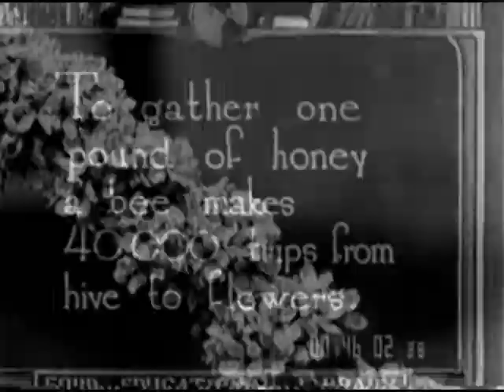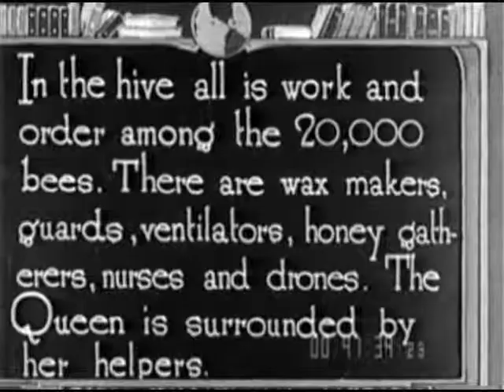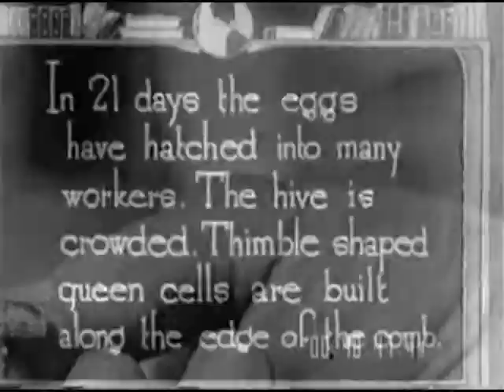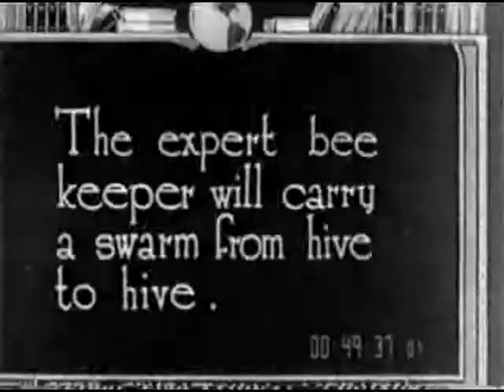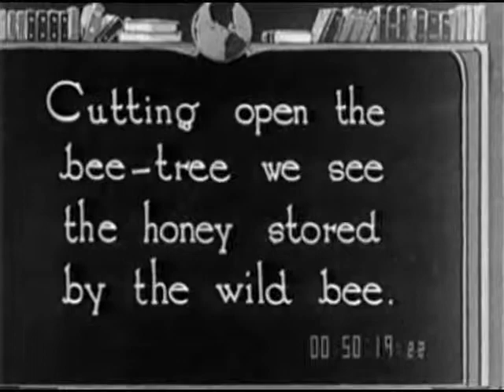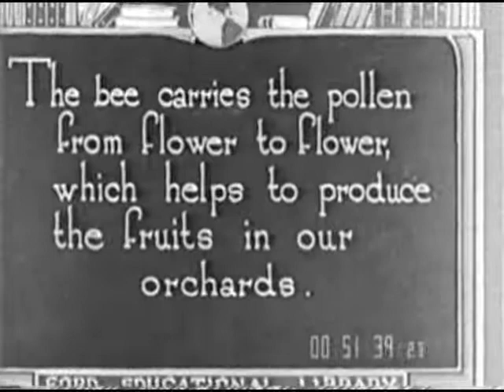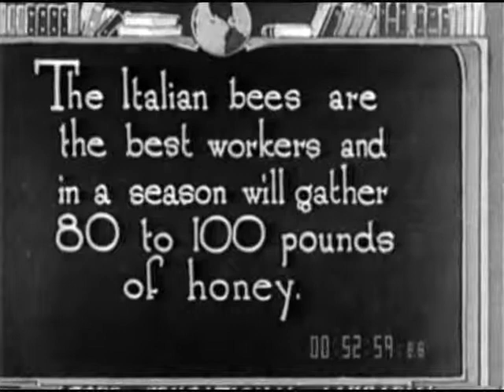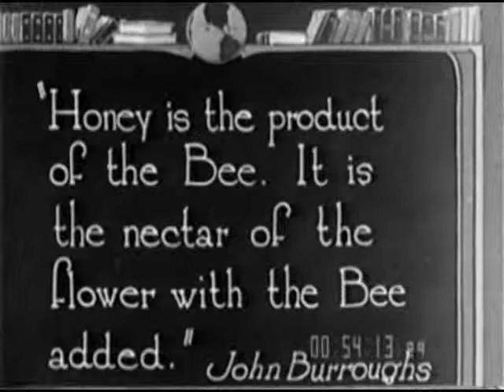HONEY BEE,THE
Creators: Ford Motor Company. (Most Recent)
Collection FC: Ford Motor Company Collection
localIdentifier: FC-FC-494
naId: 91184